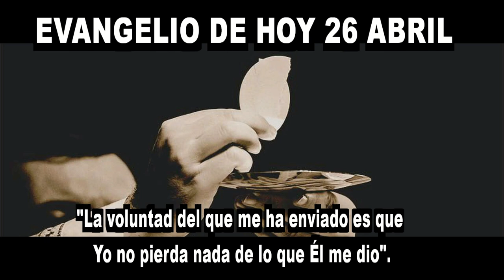EVANGELIO DE HOY 26 abril 2023hd